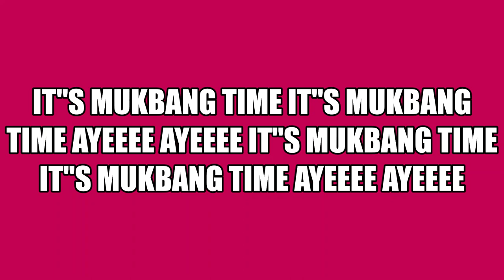MUKBANG TIME TOMATO SOUP COME HAVE SOME WITH YA GIRL